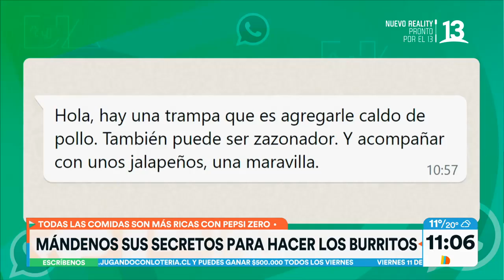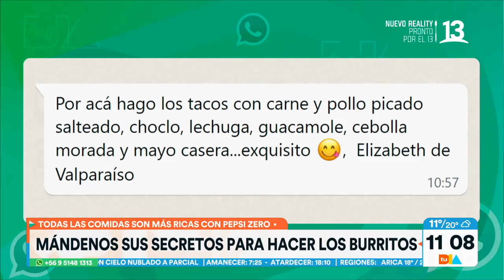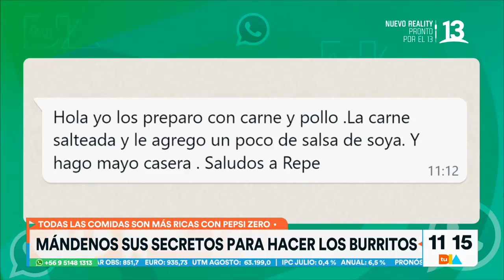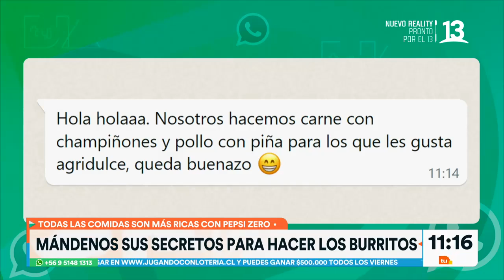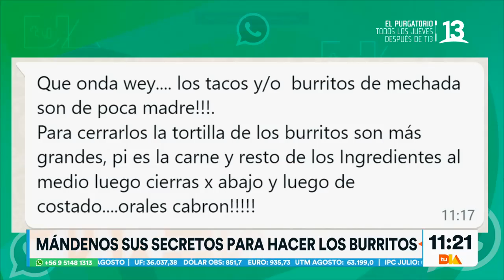Burritos: Camila chef explica exquisita preparación mexicana. Tu Día, Canal 13